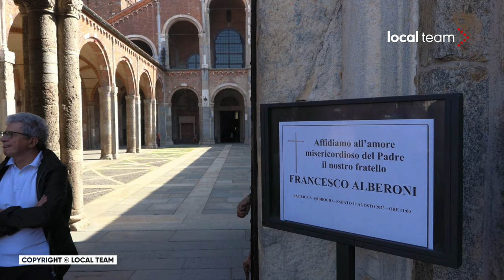Milano, i funerali del sociologo Francesco Alberoni: l'arrivo del feretro a Sant'Ambrogio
Sono in corso nella Basilica di Sant'Ambrogio a Milano i funerali del sociologo Francesco Alberoni, scomparso lunedì 14 agosto all'eta di 93 anni. Nelle immagini, l'arrivo del feretro.